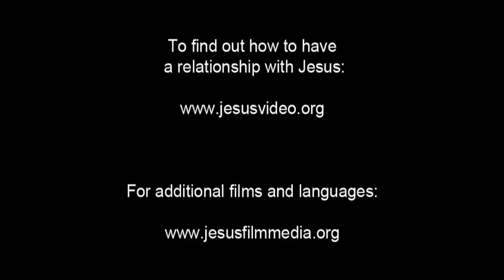JESUS, (Bulgarian), Sinful Woman Forgiven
A Pharisee invites Jesus to have dinner at His house. They're eating when a woman approaches Jesus. Everyone in the house stares, including the Pharisee.

Jesus tells the Pharisee a story. He says that there were two men who owed money to someone. One owed 500 silver coins. The other owed 50. Neither men could pay their debt. So the lender canceled both debts. Jesus asks which man loved the lender more for what he'd done.